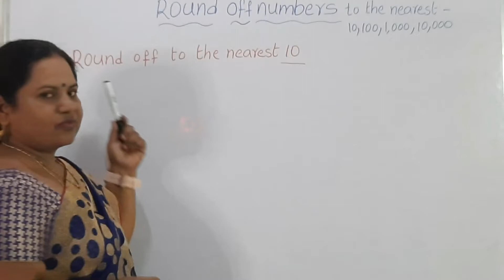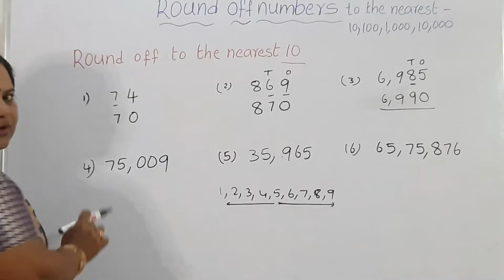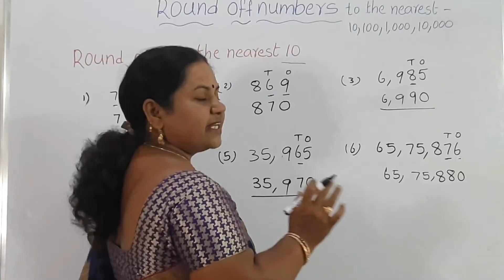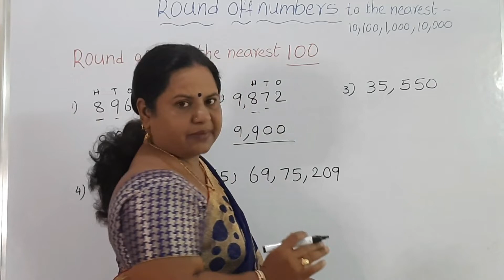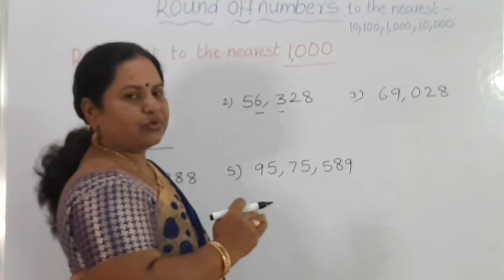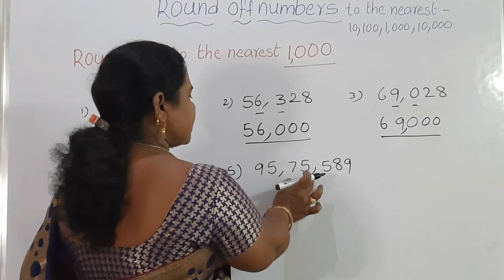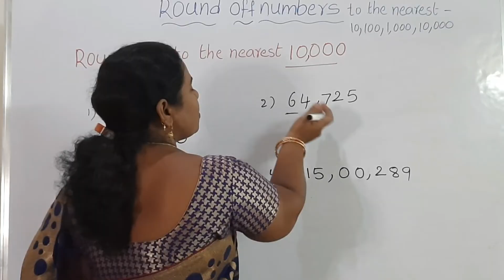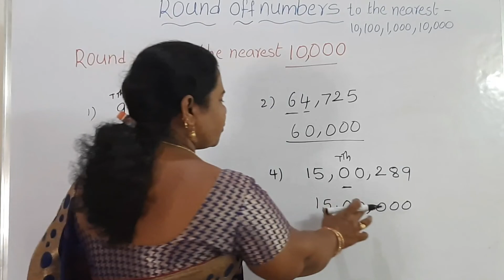ROUNDING OFF NUMBERS/Round to the nearest 10,100, 1000, 10000|YERUVA BHAGYA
Rounding off numbers |Rounding off numbers nearest to 10,100,1000,10000|
Roundingtothneares10
Rounding to nearest 10,100
Rounding to nearest 10,100, 1000
Rounding off simple tricks
YERUVA BHAGYA